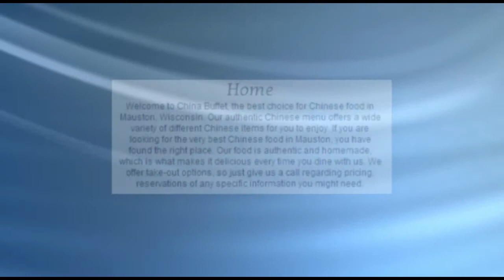Best Local Chinese Restaurant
China Buffet has been providing Mauston with quality Chinese food for over 5 years now. Since their opening, they have become a local favorite among the community.
We offer you a wide selection of authentic Chinese food in a buffet setting so that you can enjoy a little bit of everything off of the menu.